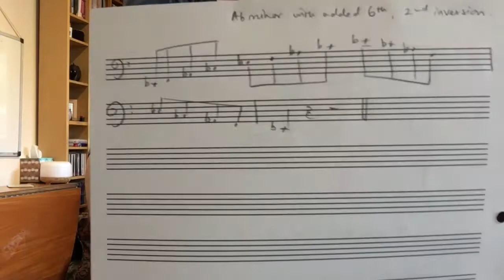Week 12, lesson 50: Rachmaninoff Andante, last section (cello sonata)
Ab minor; Ab added 6th; augmented triad on G; Feuillard 47, last phrase; Rachmaninoff Andante, last phrase